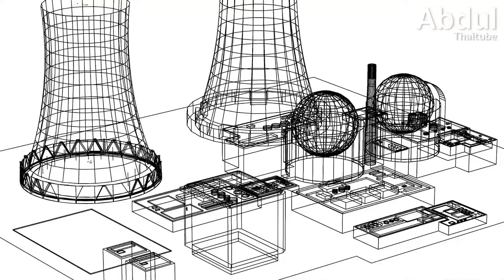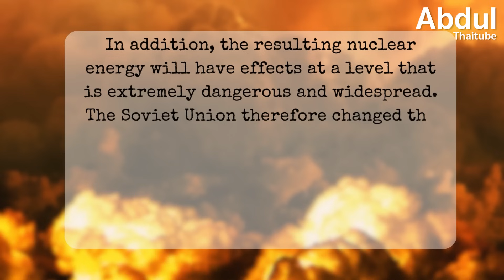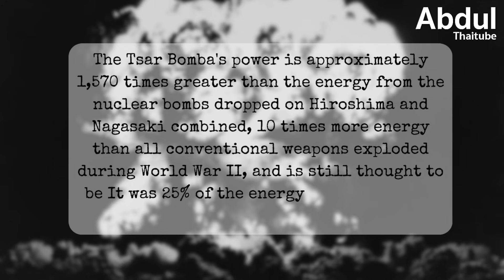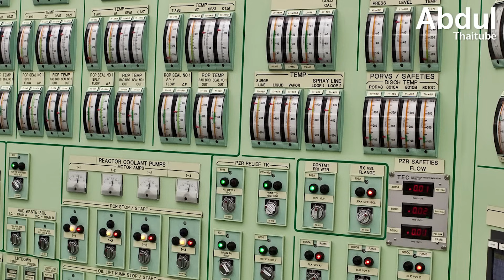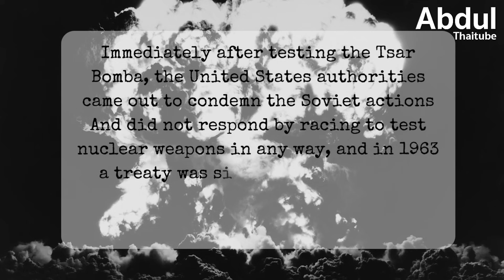Tsar Bomba ระเบิดนิวเคลียร์พลังทำลายล้างรุนแรงที่สุดในประวัติศาสตร์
อาวุธ คือสิ่งที่สำคัญที่สุดในการทำสงคราม แสดงให้เห็นถึงแสนยานุภาพของกองกำลังทหาร สร้างความได้เปรียบในสนามรบ เป็นสิ่งที่ใช้ทำนายอนาคตในสมรภูมิได้เป็นอย่างดี

จากประวัติศาสตร์แห่งการสู้รบในยุทธการต่าง ๆ  คงไม่มีอาวุธชนิดใดที่จะทรงอานุภาพ ไปมากกว่า อาวุธนิวเคลียร์ อย่าง ระเบิดปรมาณู ที่เกิดขึ้นในช่วงสงครามโลกครั้งที่ 2 เป็นตัวปิดเกมส์สงครามในตำนาน ที่เป็นฝันร้ายของใครหลายคน

Clip นี้ Abdulthaitube นำเรื่องราวของระเบิดนิวเคลียร์ ที่ถูกขนานนามว่า เป็นระเบิดปรมาณูที่มีพลังทำล้ายล้างรุนแรงที่สุดในประวัติศาสตร์โลก รุนแรงยิ่งกว่าระเบิดปรมาณูจากโครงการแมนฮัตตัน ของสหรัฐอเมริกาในสงครามโลกครั้งที่ 2  ชื่อของมันคือ ซาร์ บอมบา (Tsar Bomba) ระเบิดนิวเคลียร์ ที่สร้างโดยสหภาพโซเวียต มีพลังทำลายล้างถึง 50 เมกะตัน

00:00 Tsar Bomba ระเบิดนิวเคลียร์พลังทำลายล้างรุนแรงที่สุดในประวัติศาสตร์
01:01 1.โซเวียตผลิตระเบิดปรมาณูได้เพราะข้อมูลจากสายลับ
03:02 2.การออกแบบ Tsar Bomba ให้มีพลังงานไม่จำกัด
04:59 3.การทดลอง Tsar Bomba ครั้งแรก
07:34 4.ผลกระทบจากปีศาจปรมาณู